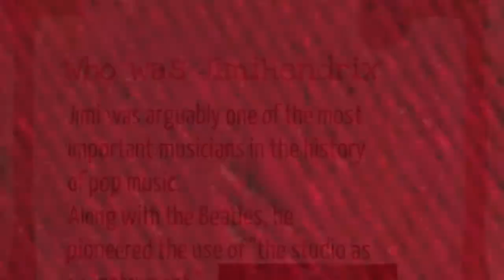Jimi Hendrix: His Impact on Music and Culture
This is a short video describing a college course, MHIS339 - Jimi Hendrix: His Impact on Music and Culture. The course is offered as an upper division elective in the General Studies Dept. at McNally Smith College of Music.